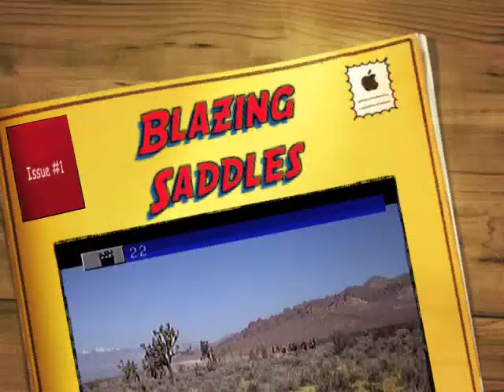Blazing Saddles in Highland, Illinois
Rangeless Riders' Stage 5